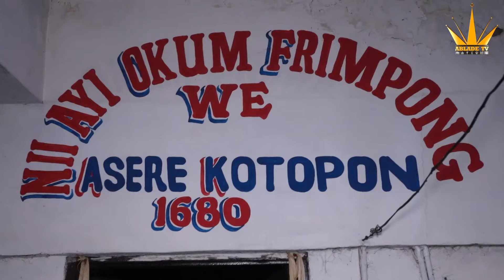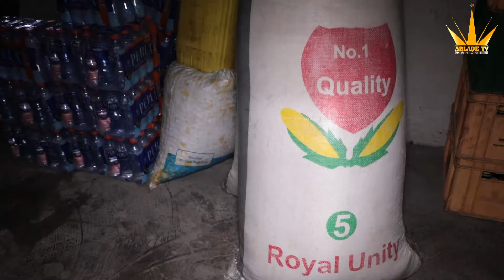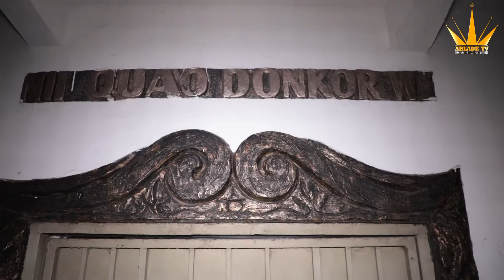Asere Traditional Area receives Homowo donation from President Akufo Addo